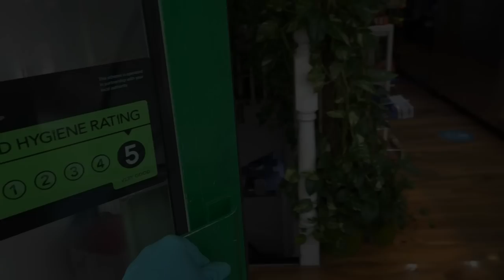Head Chef Pradyumna Cooking 5 Curries | 2 Rice | + Dosa Filling | Healthy Wealthy Indian Restaurant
Head Chef Pradyumna's (Prady) previous cooking videos have been so popular that it's commonly requested that I record another video.

So here is Chef Pradyumna once again kindly sharing with us his incredibly busy morning cooking routine and kindly shows us how he cooks & makes the following foods:
5 Vegan Curry Dishes:
* Soya & Peas Curry
* Veg Korma
* Bombay Potatoes
* Aloo Palak
* Okra Curry

* Pilau Rice
* Biryani Rice
* Broccoli, Aubergine and Capsicum Pakoras
* Medu Vada

The 5 curries use the same curry sauce base, recipe ingredients as follows:
* Vegetable Oil
* Cumin Seeds
* Blended Ginger
* Blended Tomato Puree
* Turmeric Powder
* Dhania Powder Coriander
* Garam Masala (in-house spice mix)
* Salt
* Water
* Garnished with freshly chopped Green Coriander Leaves (Dhana)
VEG KORMA RECIPE:
* Mustard Seeds
* Carrots
* Halved Potatoes
* Sweet Potato
* Butternut Squash
* Fine Green Beans
* Peas
* Cauliflower
* Water
* Red Capsicum
* Aubergine
* Courgette
* Coconut Milk
PEAS & SOYA PROTEIN CURRY:
* Peas
* Soya Chunks
* Vegan Soya Single Cream
BOMBAY POTATOES:
* Half-fried Whole Potatoes
* Water
* Vegan Soya Cream
SPINACH & POTATOES CURRY (ALOO PALAK):
* Potatoes halves
* Pre-boiled Fresh Spinach
OKRA:
* Sliced Okra
* Water
BIRYANI RICE:
* Oil
* Black Pepper
* Cumin Seeds
* Cloves
* Cinnamon
* Mustard Seeds
* Mixed Vegetables (Carrots, Sweetcorn, Green Beans, Broad Beans)
* Basmati Rice
* Salt
* Tumeric Powder
* Water
(3 cups of rice to 4 & 1/2 cups of warm water)
SAFFRON RICE (KESAR RICE)
* Pre-soaked Basmati Rice
* Pure Saffron
* Salt
* Water
SALAD:
* Beetroot
* Red Cabbage
* Cucumber
* Sweetcorn
* Cherry Tomatoes
* Iceberg Lettuce
* Lemon Juice
* Extra Virgin Olive Oil
MASALA DOSA POTATOES:
* Boiled Potatoes Mashed
* Garam Masala
* Vegetable Oil (Tel)
* Curry Leaves (Kari Patra)
* Chana & Urad Dal (soaked in water overnight)
* Mustard Seeds (Rai)
* Ajwain Seeds (Ajma)
* Cumin Seeds (Jeera)
* Salt (Nimak)
* Tumeric (Haldi)
* Freshly chopped Green Coriander Leaves (Dhana)
MEDU VADA:
* Made using White Urid Dal (soaked in water for 8 hours)

Tarka Dal: I missed the start of the cooking

Astonishingly Head Chef Prady works 15 to 16 hours a day in the restaurant and the cooking you see being done is just the start of the day for the chef.

Some Indian recipe books that you may perhaps like:
* Iskcon Recipe book for Breads & Flatbreads

* Hare Krishna Book of Vegetarian Cooking

* The Higher Taste: A Guide to Gourmet Vegetarian Cooking

* Lord Krishna’s Cuisine: The Art of Indian Vegetarian Cooking

Watching chef Prady cooking non-stop may perhaps seem to some people watching; such relentless hard work (at the time of recording this video Chef Prady was aged 65 years) but chef Prady tells us that he does not consider what he does as tiresome or even work, he tells us that he considers it seva / service and thus you don't feel it as doing hardwork or a chore, it is a service to people.

No food is wasted because any leftover food given to the homeless at end of day.

Pradyumna is a Vaishnava Brahmin and does not eat garlic or onion. His is a Sattvik kitchen meaning no onion or garlic is used in any of the cooking.

Chef Prady tells us that when cooking; thoughts also goes into the food, so when cooking one should always have positive thoughts whilst cooking.

Throughout the whole of the cooking process and once the food is cooked, nothing is eaten or tasted until the food is first offering to Lord Krishna Bhagwan, after the prayers are finished the food becomes Prasadam / Prasad (Blessed food).

We love eating food that is blessed by hand and human touch and further energised and charged by positive thoughts.

A special thank you and to Head Chef / owner Pradyumna and all of the restaurant team who welcomed us and graciously allowed us a privileged glimpse into their kitchen to do the videoing.

"Healthy Wealthy Indian Vegan" Restaurant is located at address: 10 Brecknock Road, London, N7 0DD

If you have any questions; such as regarding their opening times etc... you can phone them on: 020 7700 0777

Here's the hashtag links to their social media pages:
and Twitter: @HWrestaurants

Hari Bol & Jai Shree Krishna to Lord Krishna Bhagwan's Devotee Pradyumna

(15/01/22)